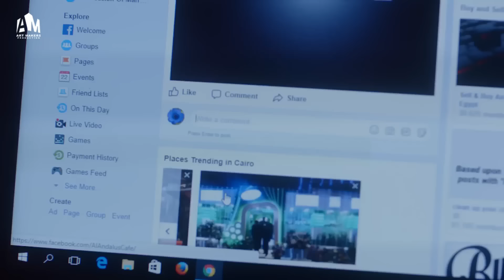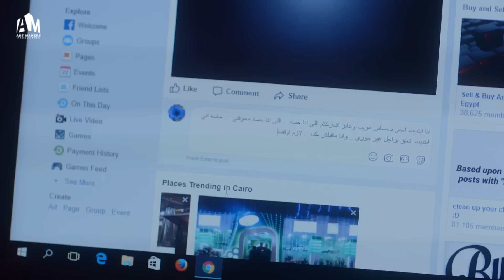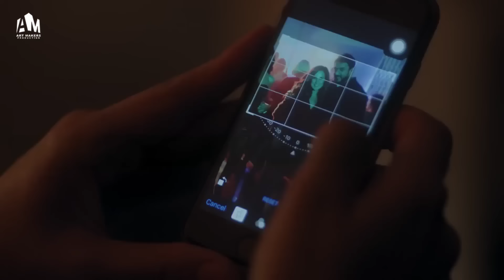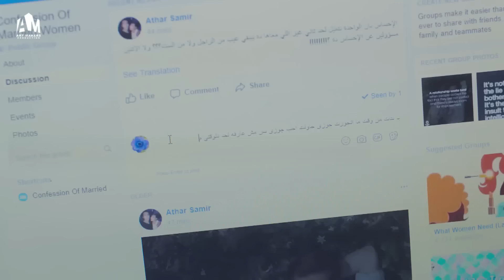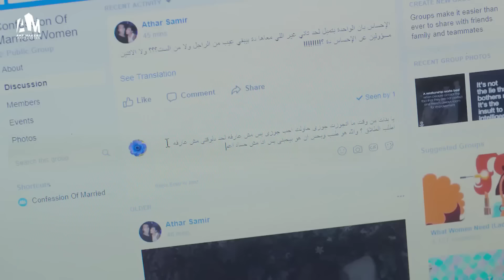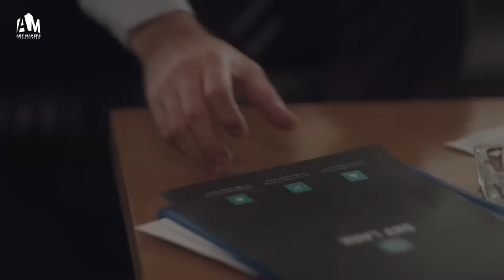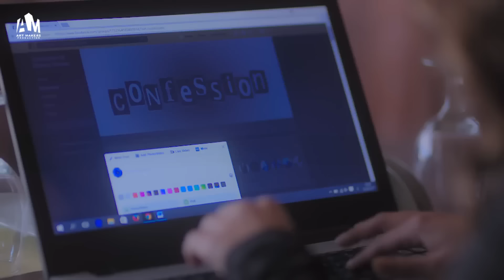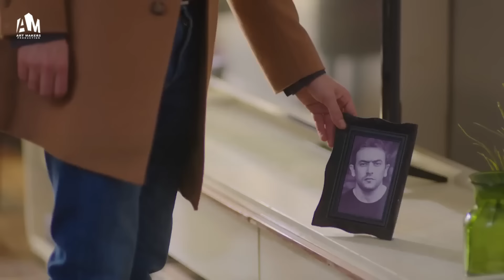حصرياً فيلم الإثارة والخيانة 2023 | فيلم علقة موت | أحمد العوضي - شيري عادل